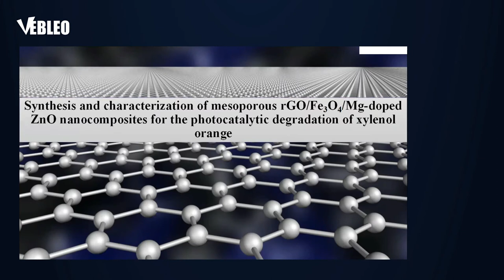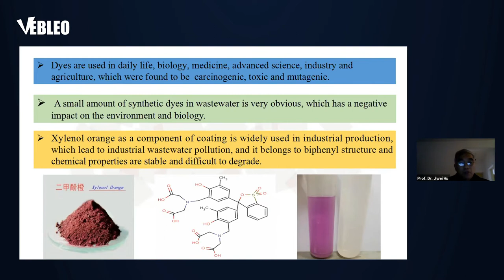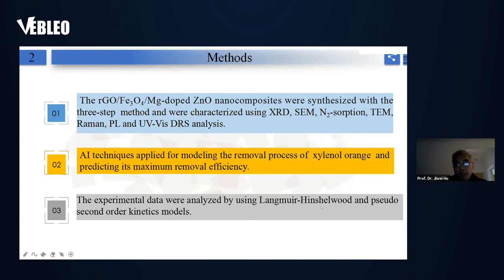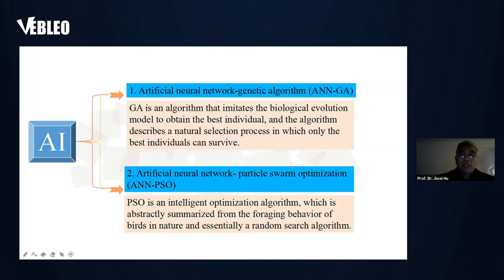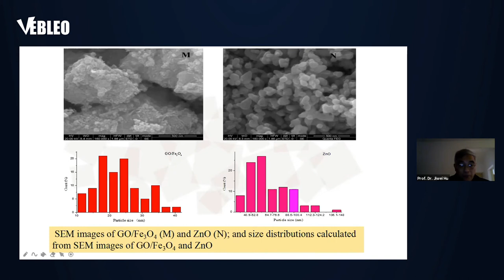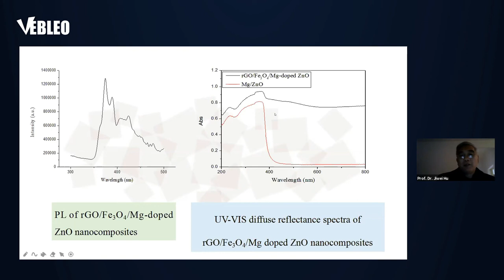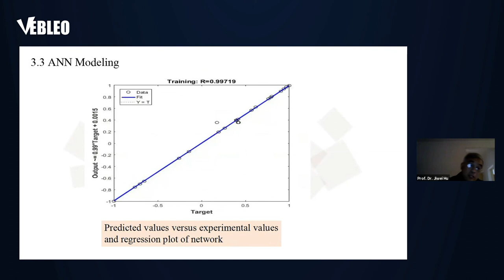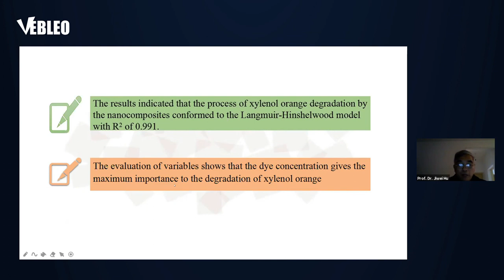Guizhou Normal University | Prof. Dr. Jiwei Hu | China | Lecture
Prof. Dr. Jiwei Hu delivered this Talk in the Webinar on Nanomedicine, Nanomaterials and Nanotechnology

Title: Synthesis and characterization of mesoporous rGO/Fe3O4/Mg-doped ZnO nanocomposites for the photocatalytic degradation of xylenol orange